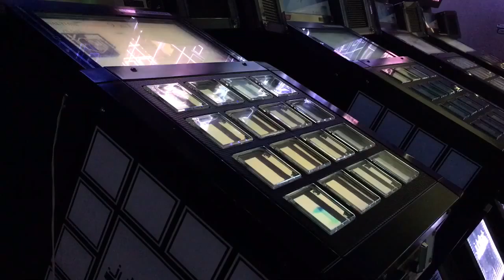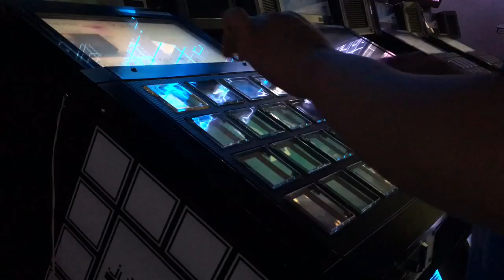Jubeat Qubell Play 10